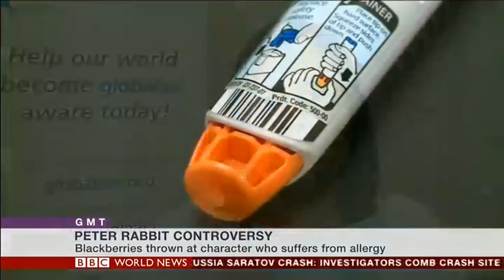BBC World News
Globalaai Founder Dr. Pooja Newman speaking to BBC World News about the Peter Rabbit movie earlier this year.